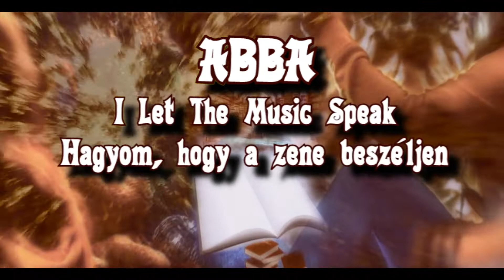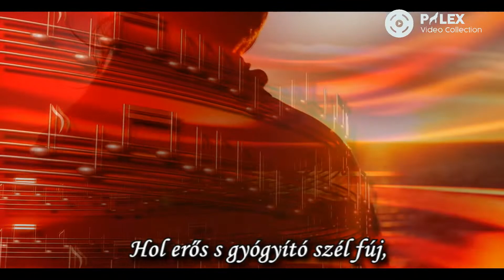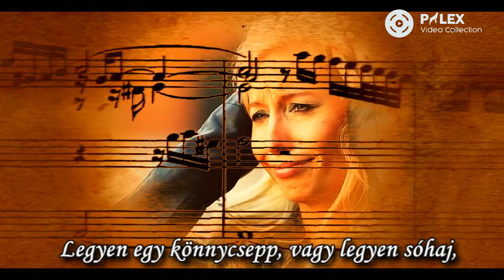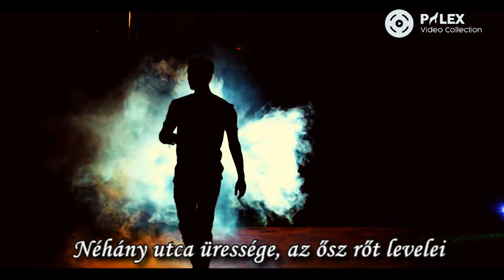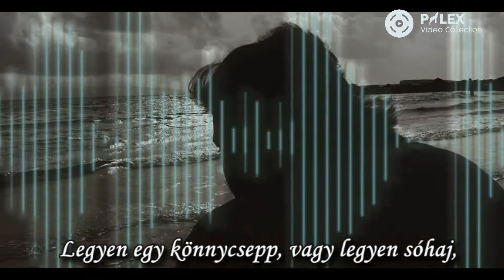ABBA - I Let The Music Speak - magyar fordítás / lyrics by palex